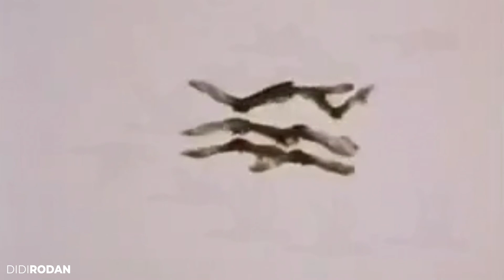Origenes del Arte con Arena, Sand Art o Sand Animation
A lo largo de la historia, el dibujo con arena ha pasado por los cinco continentes y las culturas más diversas. Utilizado con fines rituales, simbólicos, curativos... Llega a nosotros conocido como Sand Art o Sand Animation, lleno de creatividad y entretenimiento.